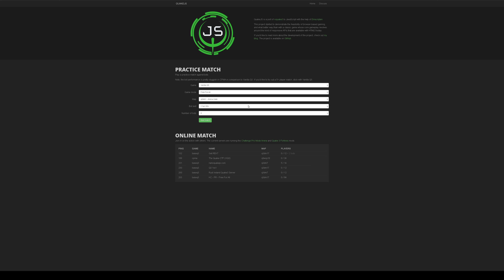QuakeJS - Quake 3 - Web Browser - 4K - PC - Core i7 2600 - GTX 970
QuakeJS - Quake 3
Web/Internet Browser - PC - 4K 60fps
September 2021

16gb DDR3 (4x4gb)
128gb SSD - 2tb HDD